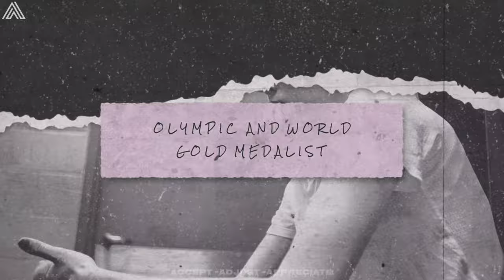Breanna stewart motivation|with Alan walker mix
hello world 🌎

                     Breanna Mackenzie Stewart is an American 🇺🇸 professional basketball player for the Seattle Storm of the Women's National Basketball 🏀 Association. In high school, Stewart was the National Gatorade Player of the Year, the Gatorade Female Athlete of the Year, also  Olympic and world gold 👌 medallist.